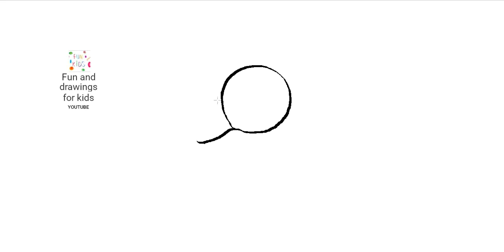Hoe teken je een fopspeen